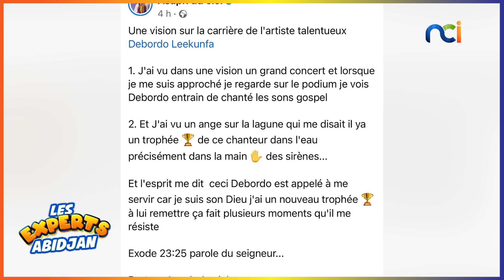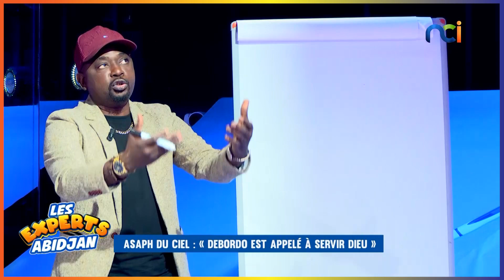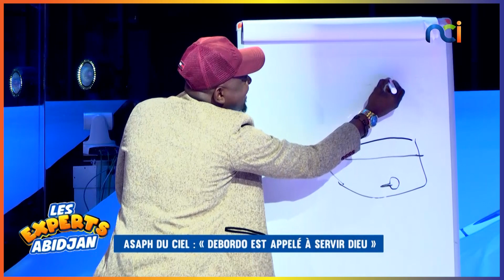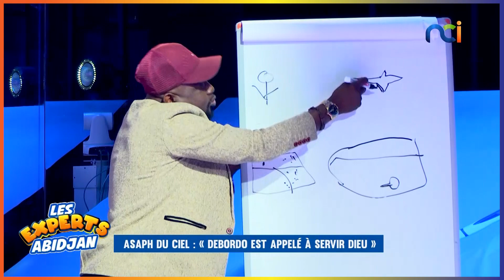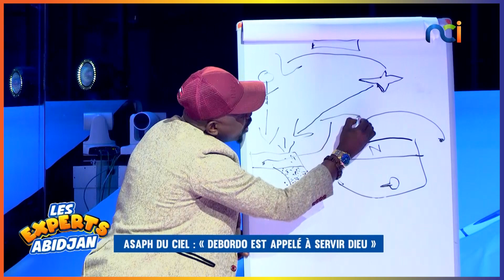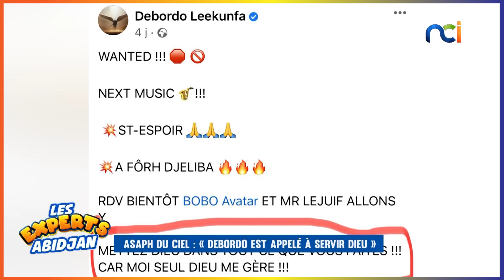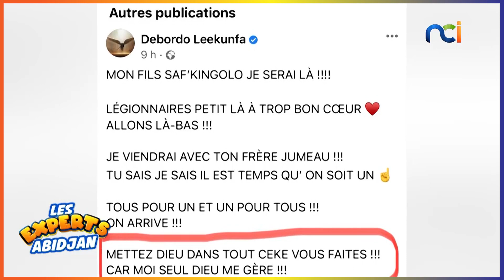Asaph du ciel : « Debordo Leekunfa est appelé à servir Dieu »